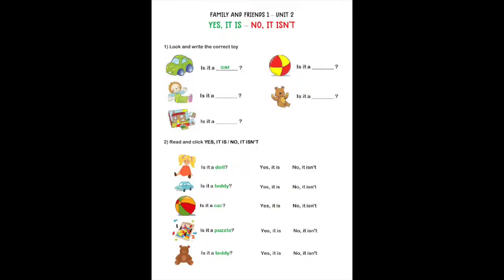"Corn" But every word is a google image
Epik